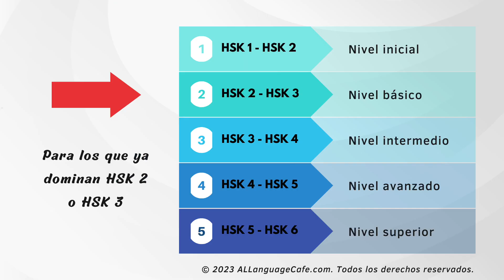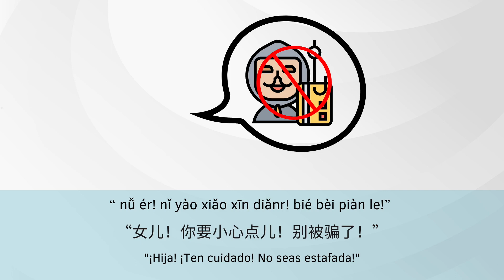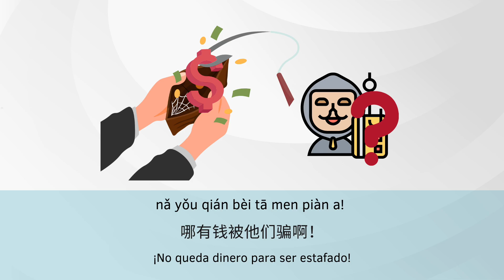AL Cuentos Chinos- Cuentos Lentos y fáciles para los principiantes-Aprender chino básico （HSK2,HSK3)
¿Has sido estafado alguna vez? Bueno, mi padre siempre se preocupa de que yo sea estafada porque según él soy muy sencilla y simple.

Si usted solo quería divertirse escuchando unas historias interesantes en chino, no nos pierda. Nos dedicamos a crear más historias divertidas de diferentes temas.

Si quería practicar chino escuchando el cuento, le remendaríamos mucho a seguir los siguientes pasos:

1. Escuchar el cuento sin mirar la pantalla. — Para practicar la comprensión auditiva
2. Escuchar el cuento mirando las imágenes, ya que se relacionan con el contenido de la historia.
3. Escuchar el cuento leyendo Pinyin y/o el carácter chino.
4. Escuchar el cuento leyendo la traducción en español.

De esta manera, mejoraría su nivel de chino rápidamente.

Otros cuentos:

Hola, soy Li, de China - nivel inicial, HSK 1, HSK 2
Una muchacha china se presentó a sí misma. ¿Quiere usted conocerla?

¿No pude dormir, y tú？- nivel básico, HSK 2, HSK 3
¿Tiene usted problemas de dormir? Bueno, nuestra protagonista pobrecita parece que sí…

mi mejor amiga - nivel básico, HSK 2, HSK 3
Era un día melancólico, la chica lloró a la orilla de la calle cuando alguien le acercó …

El restaurante americano en un pueblo antiguo chino - nivel avanzado, HSK 4, HSK 5
La protagonista visitó un pueblo muy pequeño e histórico en China. Allí se encontró con un americano que llevaba más de 10 años viviendo en ese pueblo lejano…